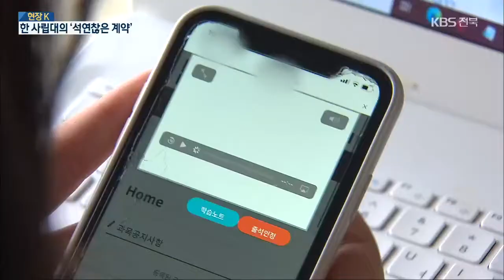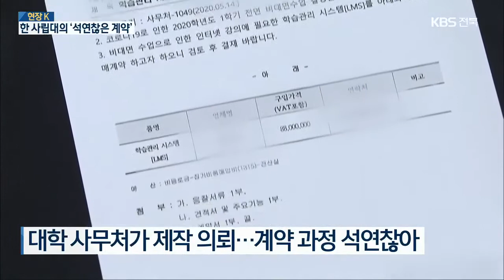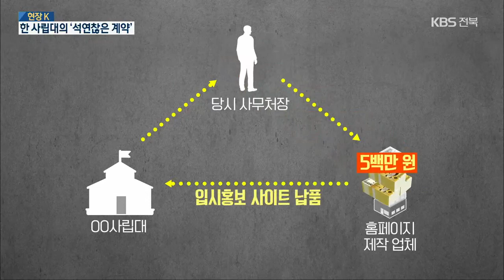[현장K]① 공개 입찰 원칙 어기고…사립대 ‘석연찮은 계약’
[앵커]

 일부 사학의 비정상적 운영,  잊을만하면 되풀이되는데요.

 KBS 전주방송총국이 지역 한 사립대의  용역 계약 과정을 살펴봤더니, 문제가 적지 않았습니다.

 심층K, 먼저, 이 사립대의 석연찮은 계약, 서윤덕 기자가 취재했습니다.

 [리포트]

 코로나19 여파로 등교가 어려워지자 지역의 한 사립대가 운영한 비대면 수업 시스템입니다.

 온라인으로 출석해 강의를 듣는 방식인데, 한 학생이 휴대전화로 접속했지만, 아무런 소리가 들리지 않습니다.

 [음성변조 : "(음량을) 다 키운 거예요. 키워도 (소리가) 나오지 않아요."]

 일부 강의 동영상은 재생 자체가 안 됩니다.

 대학 홈페이지에는  불만 글이 잇따르고 있습니다.

 [해당 대학교 학생/음성변조 : "돈을 내고 학교에 다니는 거잖아요. 저희가 누릴 수 있는 게 충분히 있는데 퀄리티가(질이) 떨어지는 게 조금 아쉽죠."]

 대학 사무처가 지난 5월, 한 업체와 용역 계약을 맺고 제작을 맡겼는데, 과정이 석연치 않습니다.

 계약 금액은 8천8백만 원.

 관련 규칙을 보면 사립대가 5천만 원이 넘는 용역 계약을 하는 경우  공개 입찰하는 게 원칙이지만, 참여 업체를 3개로 제한한 지명 입찰이 이뤄졌습니다.

 [당시 계약 담당자/음성변조 : "결재 라인이 팀장 위에 처장, 총장까지 갔으니까요. 문제없다고 해서 내부적으로 괜찮다고 해서…."]

 대학 측은 '물품제조' 계약이라고 주장하며, 1억 원 까지는 지명 입찰이 가능하다는 입장입니다.

 하지만 비대면 수업 시스템은 물품제조 계약 대상이 아닙니다.

 나라장터 공고도 거쳐야 했지만,  이 역시 지켜지지 않아 내부에서조차 의혹이 제기되고 있습니다.

 [해당 대학 관계자/음성변조 : "정상적이지 않은 프로그램이 지금 들어와 있어서요. 입찰 과정이나 계약 부분도 의심이 많이 갔었고요. 과연 이게 제대로 된 제품을 구매한 건가…."]

 해당 사립대가 지난해  5백만 원을 들여 만든 입시 홍보 사이트.

 그런데 이 5백만 원은  사회복지학과 교수인 당시 사무처장에게 입금됐습니다.

 해당 교수는 아는 업체에 제작을 맡기면서 입금받은 5백만 원을 그대로 전달했다고 말했지만, 이유가 어떻든 절차를 어긴 겁니다.

 [교육부 관계자/음성변조 : "안 되죠. 계약과 관련된 사람한테 그 돈이 들어가야 하죠. 직원 자체는 계약 상대자가 아니잖아요."]

 대학 측은 일정이 급해 벌어진 일이라며, 원칙적으로는 계약 담당자를 통해 업체와 직접 계약하는 게 맞다고 인정했습니다.

촬영기자:정성수/그래픽:김종훈